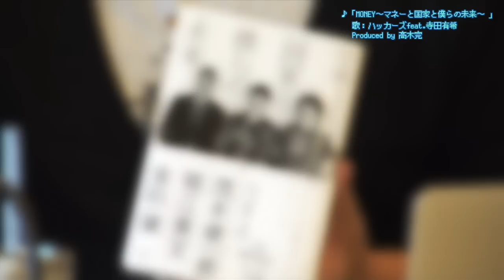堀江貴文のQ&A vol.412〜満員電車を解消！？〜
メルマガ「堀江貴文のブログでは言えない話」から大人気コーナーQ&Aが動画になりました！vol.412では「都内に勤める研究者です。ラボが社内にあるため毎日通勤していますが、満員電車が苦痛です。フレックスタイムを活用しても都内の電車は混雑が避けられません。鉄道事業者としては望ましいのかもしれませんが、ユーザーとして満員電車解決に向けたアクションが何かありませんでしょうか。座席確保業とか、小さなことくらいしか思いつきません。」という質問。ホリエモンの回答はいかに！？